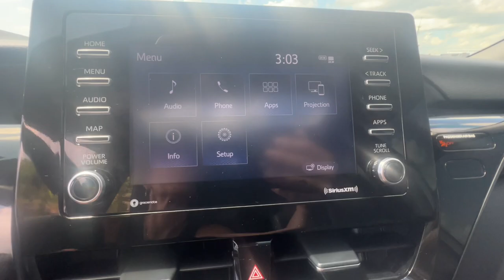2023 Toyota Camry Branson, Forsythe, Ozark, Kimberling City, Harrison, MO 13485A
Silver Used 2023 Toyota Camry  available in Branson, Missouri at Pinegar Chevy Buick GMC Branson. Servicing the Forsythe, Ozark, Kimberling City, Harrison, MO area.